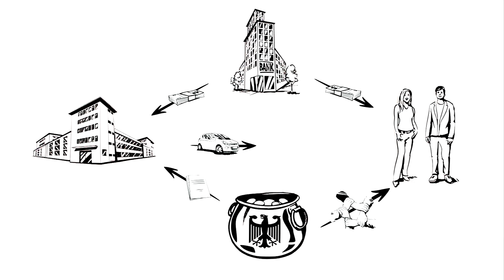Wirtschaftskreislauf einfach erklärt (explainity® Erklärvideo)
Die Wirtschaft zu verstehen ist manchmal gar nicht so einfach. Und wer sind die Akteure? Der Wirtschaftskreislauf ist ein volkswirtschaftliches Modell, das Geld- und Güterströme zwischen Unternehmen, Privathaushalten darstellt. Im erweiterten Kreislauf kommen noch Staat und Banken hinzu. Geld wird gegen Waren oder Arbeitskraft getauscht. In diesem explainity-education-Clip werden anschaulich die einzelnen Vorgänge im Wirtschaftskreislauf erklärt.

Dieses Erklärvideo wurde produziert von: explainity GmbH

Dieser Film wurde für die private, nicht-kommerzielle Nutzung produziert und veröffentlicht. In diesem Rahmen ist der Clip ohne Rücksprache und ohne schriftliche Genehmigung kostenfrei zu verwenden. Geben Sie bei einer Verwendung bitte stets explainity als Quelle an und verweisen Sie bei Veröffentlichungen im Internet
Die kommerzielle Nutzung sowie die Nutzung zu Bildungszwecken, wie Filmvorführungen bei Bildungsveranstaltungen (z.B. im Schulunterricht oder im Bereich der Erwachsenenpädagogik) müssen lizenziert werden.

Wenn Sie Interesse an einem eigenen explainity Erklärvideo haben, besuchen Sie unsere oder nehmen Sie direkt Kontakt zu uns auf. Wir freuen uns auf Ihre Anfrage.